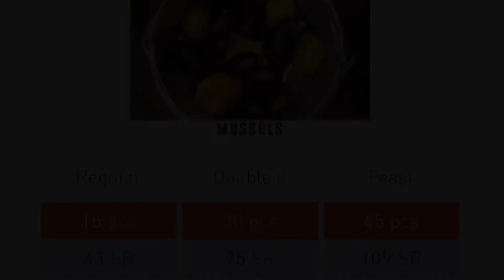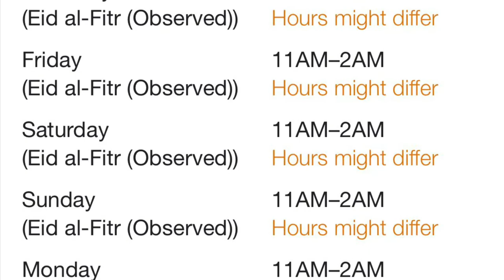SHRIMP SHACK RIYADH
About Shrimp Shack
PEEL, EAT, REPEAT

Seafood Restaurant in Riyadh, Saudi Arabia. Offering Shrimps, Crab, Mussels, and Lobsters seasoned with mouthwatering spices and special sauces. Enjoy them on their own or with some side dishes.